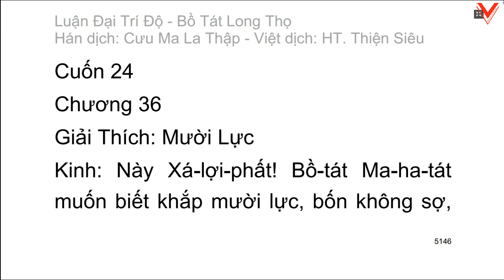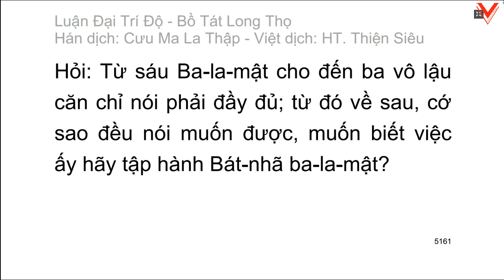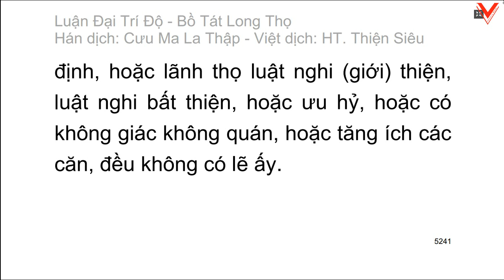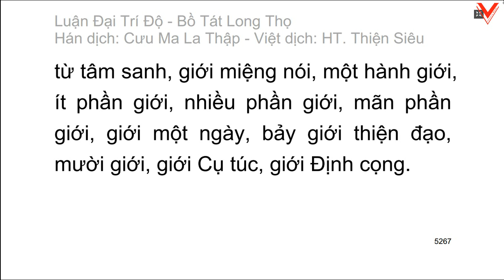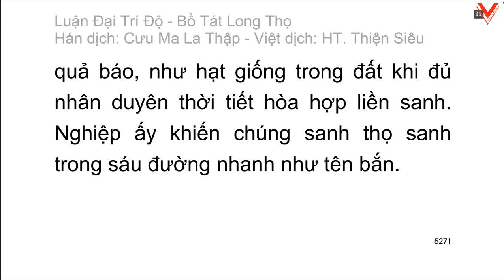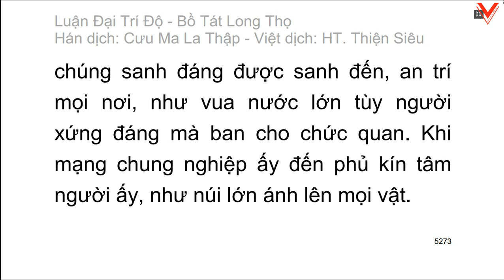Đại Trí Độ Luận| Bồ Tát Long Thọ| Hán dịch: Cưu Ma La Thập| Việt dịch: H.T Thích Thiện Siêu (tiếp)